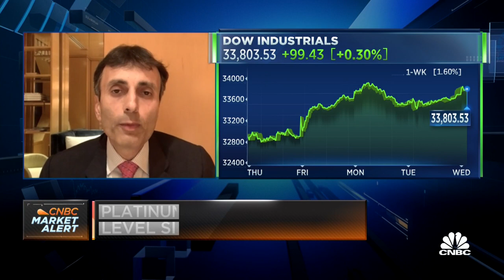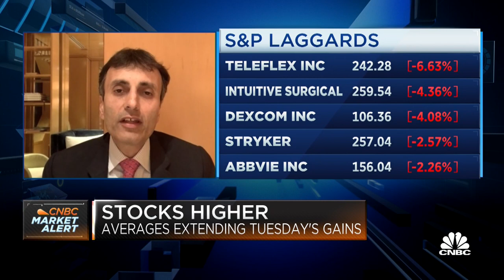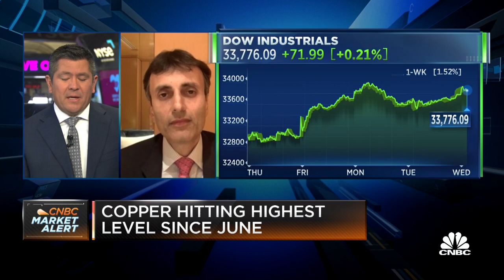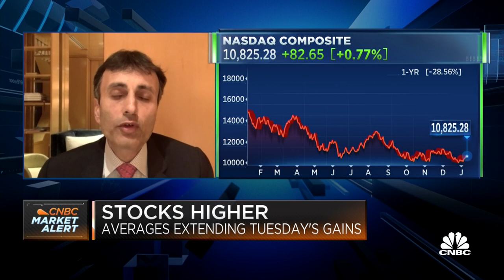Ruchir Sharma's 2023 investor playbook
Ruchir Sharma from Rockefeller International joins Squawk on the Street to discuss his market call for this year.